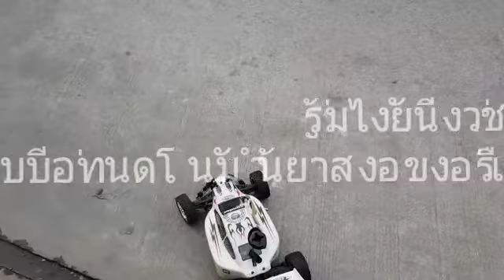ACME BUGGY nitro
รถใหม่ เครื่อง บิ้ว มาทดสอบ ตัวรถ อาการของรถ ซึ่ง เป็นรถที่ออกแบบมา ข้องข้างดี  ช่งทดสอบ มีการเปลี่ยนท่อ  สายน้ำมัน ถูกท่อไอเสียบีบ น้ำมันมาน้อย ยิ่งร้อนยิ่งน้อย เครื่อง ก็ เปลี่ยนอากร  ให้เป็นที่ท้าทายในการปรับจูน  แต่ก็ มารู้ ตอน ท้ายสุด ปรับซะแทบแย่ แจ่ก็ผ่านไปได้ by bon rc modify Tel.0894920799